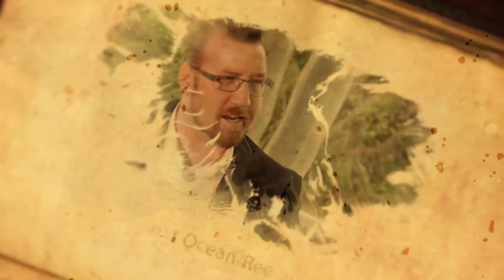Book Publishing Australia - The Creative Corner Tom Stodulka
Meet Tom Stodulka. Ex-navy, mediator and Australian Poet. In this interview hear Tom talk about his life, his poetry and how it came to life.

Life, love and work intertwine with nature in a unique series of poems. No matter what the day to day challenges are, as life unfolds from youth to almost three score & 10, Tom Stodulka tries to face each day with positivity. Journey with Tom through tales of Australian life, discover local flora and fauna and learn from his experiences in his work as a mediator. Tom shares his deep appreciation of nature, his passion for his work and takes the reader on a journey through life.

Tom was born in Bathurst, NSW in 1951, in one of Australia’s post WWII refugee camps, a huge improvement on the UN Displaced Person’s Camp in Naples where his brother Andrea was born.

After some intense cross border encounters in Germany, Switzerland and Holland, his parents Zdeny and Philomena had fled Czechoslovakia in 1947 and were ordered to travel by train to Naples, where life was no picnic to say the least.

Tom’s early formative years were spent in Parramatta and after being educated at the King’s School and North Sydney Boys High he studied law at Sydney University, where he won an Australia Britain Society scholarship, which took him on an overseas study tour.

In 1976 he joined the Royal Australian Navy as a naval legal officer and served in most Australian States and in the United States during the 1990-91 Gulf War, after a short stint in Pakistan and the Khyber Pass. After 20 years in the Australian Military he established a full time career as a mediator and facilitator, practicing throughout Australia, including the Northern Territory before settling in Brisbane in 2002.  An early pioneer of mediation and alternative dispute resolution and mentored by Sir Laurence Street, he has promoted its benefits both here in Australia and overseas. Tom is accredited internationally and in particular, in India, PNG and Hong Kong and has promoted mediation across Vietnam in recent years.

Tom has been fortunate to have enormous support from his parents and his loving wife Janet and three children, Louisa, Katherine and William. This, along with the great support from many friends and colleagues across the country has played a major role in shaping him every step of the way.

Growing up in a refugee household, where English was a second language to German, had its challenges and benefits. Assimilation was the order of the day and resilience and unimaginable strength and sacrifice shown by his parents and his grandmother created a unique background and environment. At prep school he struggled with his English essays and often his mother stepped in to help, despite her own challenges learning a new language. Being a contemporary of the author John Marsden helped to inspire Tom, years later, to try his hand at writing.

Tom was always a happy child, able to keep up a positive disposition, despite the many home pressures and stresses of day to day life. His father was a successful Sydney artist and Tom played a major role in the management and promotion of the cottage industry which contributed to helping pay the prohibitive school fees. The early exposure to the arts and artistic endeavour provided a strong and enduring legacy. Finally, in 1976 whilst at sea in the Pacific Ocean with the Navy he wrote his first poem and found a way to express his own artistic creativity.

Tom is optimistic about his next book of poems and has commenced writing a series of short stories.